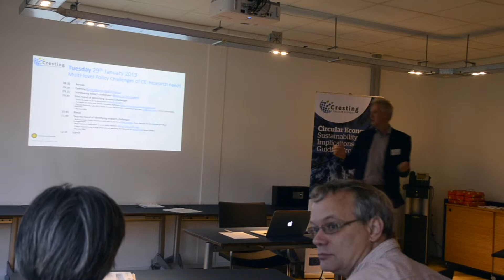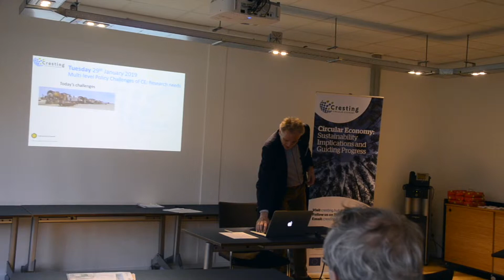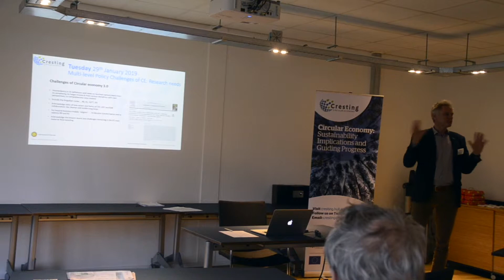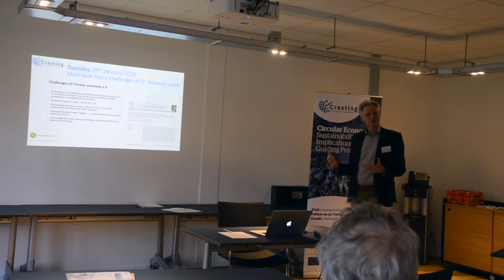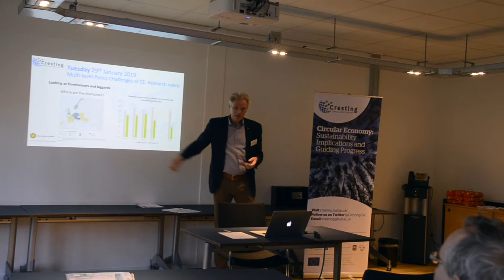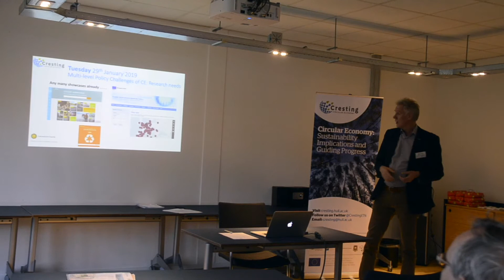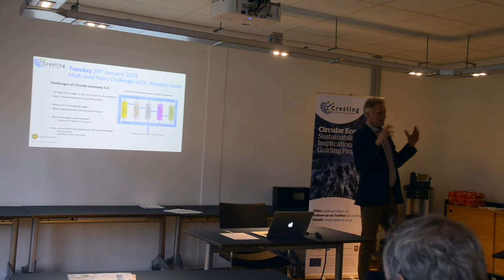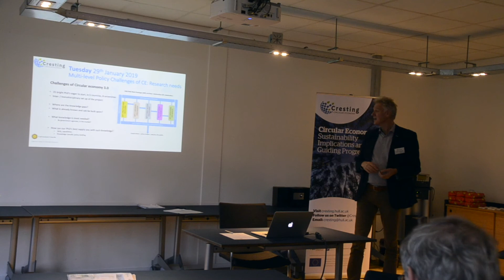Introduction to the Workshop by Prof. dr. Walter J.V. Vermeulen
Introduction to workshop 2 by Prof. dr. Walter J.V. Vermeulen, Copernicus Institute of Sustainable Development,
Utrecht University, at second CRESTING ESR Training WORKSHOP: Circular Economy: from concept to practice-oriented research designs, January 26 - Feb 1 2019

Tuesday 27 January 2019, Driebergen, Netherlands
Multi-level Policy Challenges of CE: Research needs (workshop with practitioner guests)